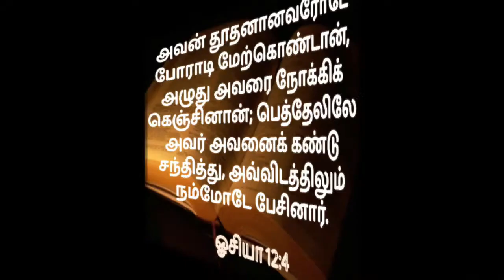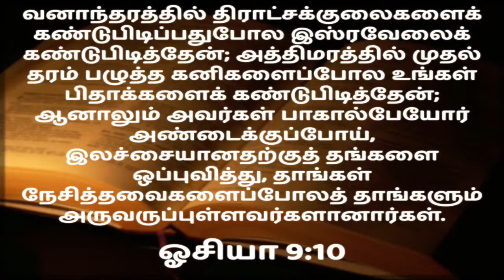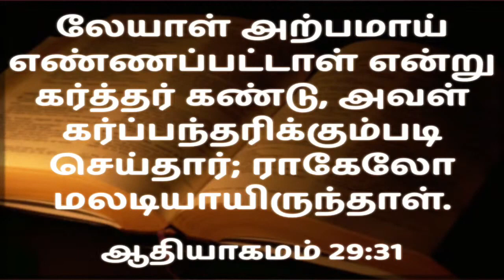உன்னைக் கண்டார் | 11.07.2021 | Kadamalaikuntu FGPC